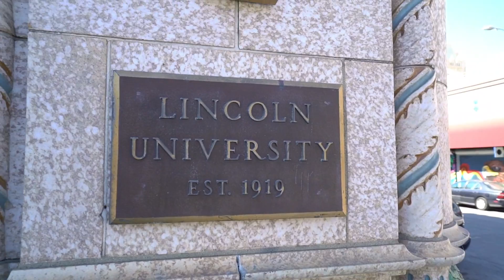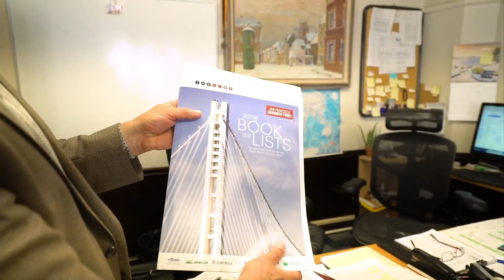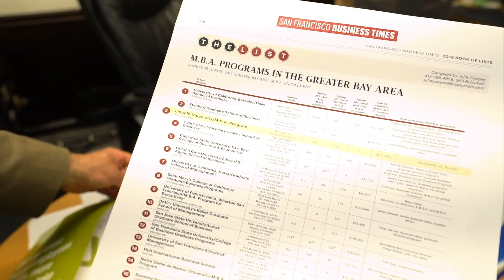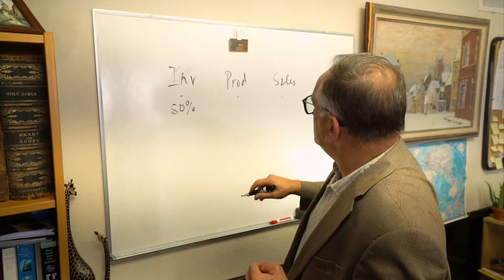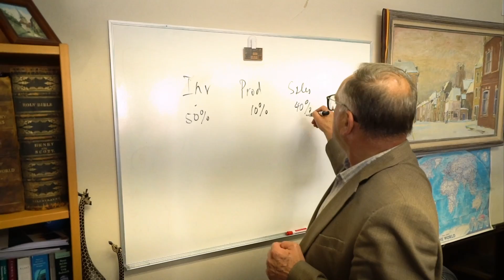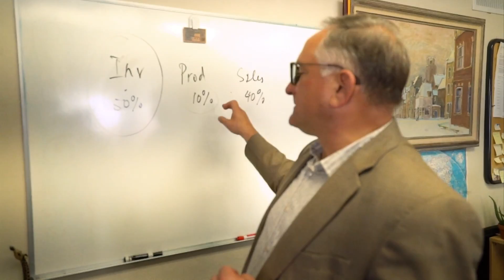Бизнес на рекрутинге студентов. Как перевернуть бизнес-модель университета и войти в тройку лидеров?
Бизнес на рекрутинге студентов. - регистрируйтесь на бизнес тур в США прямо сейчас! Заберите наши шаблоны и наработки

Тайм-коды для Вашего удобства:
1:15 В кабинете русскоязычного ректора университета Линкольн
3:22 «Важно не то, что у тебя есть, а что ты можешь сгенерировать»
6:14 «Без свободы нельзя создать ничего нового»
8:00 Кастовое сообщество СССР
9:45 Как доктор наук из СССР оказался в Америке
13:33 «Деньги не печатаются – себя надо продавать»
20:23 «Важно сосредоточиться на чем-то и понять, где ты и что можешь»
21:06 Главная фишка Линкольн университет (или как стать лучшим университетом после Стэнфорда и Беркли)
23:20 Как появились университеты и причем здесь самоуправление
25:26 Кто учится в университете Линкольн
26:52 Очень важный инсайт: России не хватает гордости
30:04 «Америке не интересно быть врагом. Им просто нужен рынок сбыта»
32:55 Почему нельзя учиться бизнесу на уроках экономики
36:13 Конкретная формула: как делить прибыль между инвестором, производителем и продавцом.

Всем привет! Меня зовут Руслан Гафаров, вы на канале maliktrip. Здесь мы говорим про венчурные инвестиции, про то, как запускаются стартапы, про работу самых эффективных, дорогих корпораций в мире. Бизнес на рекрутинге студентов. Поэтому, если вы ещё не подписаны на наш канал, то делает это прямо сейчас. Сегодняшний выпуск я, как видите буду проводить, начинать по крайней мере открывать в рубашке. Бизнес на рекрутинге студентов. Дело в том, что мы сегодня прошли в один из университетов Калифорнии, который находится здесь в Бэй Эри в кремниевой долине. Университет называется Lincoln University и что уникально хозяин этого частного университета русскоговорящий человек. Наша задача узнать, как же устроена образовательная система внутри штата Калифорния и чем его университет отличается от всех остальных, которые здесь находятся. Бизнес на рекрутинге студентов. Здесь действительно сложно конкурировать, дело в том, что здесь недалеко Беркли находится, здесь же находится Стэнфордский университет и много разных других частных университетов. Бизнес на рекрутинге студентов. И вот наша задача разобраться, чем Lincoln отличается, какие у них есть конкурентные преимущества перед такими большими гигантами, которые известны на весь мир. Бизнес на рекрутинге студентов.

Видео загружено командой Хафизова Винера